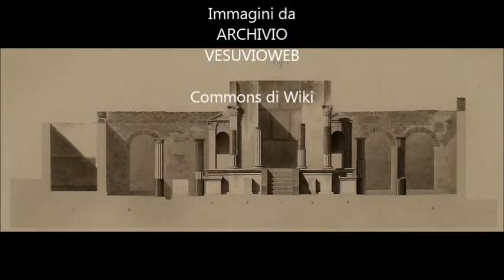Iside a Pompei - vesuvioeb 2016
Il tempio di Iside è un tempio di epoca romana, sepolto dall'eruzione del Vesuvio del 79 e ritrovato a seguito degli scavi archeologici dell'antica Pompei. L'esplorazione della struttura sacra ha fornito un gran numero di reperti e pitture a soggetti religiosi, esposti nella maggior parte nel Museo archeologico nazionale di Napoli.
La costruzione del tempio di Iside risale al II secolo a.C. ma a seguito del terremoto del 62, l'intera struttura fu ricostruita per volere di Numerio Popidio Ampliato, attribuendone il merito al figlio di appena sei anni Celsino[2], per avviarlo ad una fortunata carriera politica. Pochissimi anni dopo, la costruzione fu seppellita sotto una fitta coltre di ceneri e lapilli a seguito dell'eruzione vulcanica del Vesuvio, nel 79; fu in seguito esplorato nel XVIII secolo[3], precisamente tra il 1764 ed il 1766, risultando uno degli edifici meglio conservati dell'antica Pompei: il ritrovamento di numerosi oggetti sacri e decorazioni pittoriche di uno dei migliori templi di stampo egiziano, produsse un notevole interesse in tutta Europa, rendendolo uno dei più visitati: tra gli ospiti più illustri Wolfgang Amadeus Mozart, da cui trasse ispirazione per la sua opera, il flauto magico.
Il testo è tratto da Wiki
Le immagini da commons di Wiki e da archivio Vesuvioweb
Accedi a attraverso la tua iscrizione